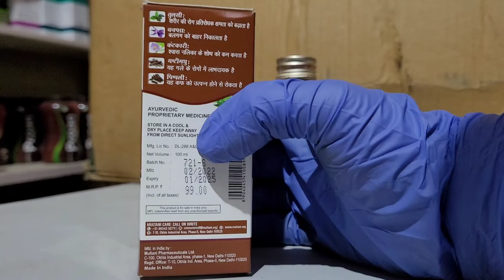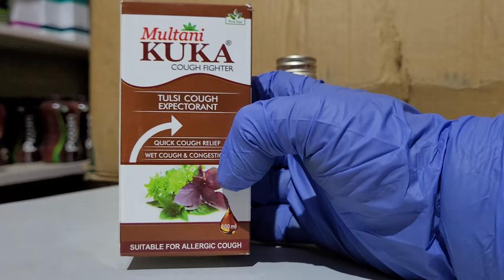multani kuka cough syrup in hindi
aaj ki iss video me hum janenge multani kuka cough syrup ke bare kuka kaise aapki khasi ko thik karta hai...